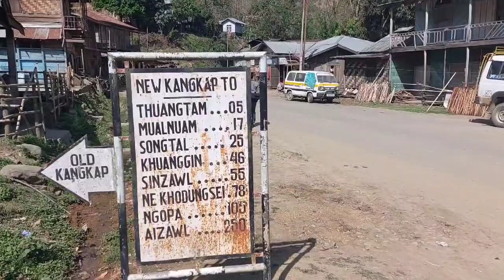One minute morning devotion with Benjamin Lalramchuana; April 8, 2023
New Kangkap, Manipur, India.

New Kangkap.